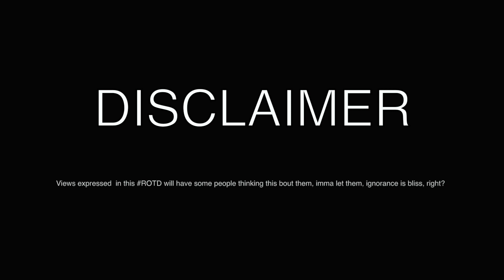RantOfTheDay - 023 - Adult Peek-a-Boo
RantOfTheDay - 023 - Adult Peek-a-Boo AKA LookOffs